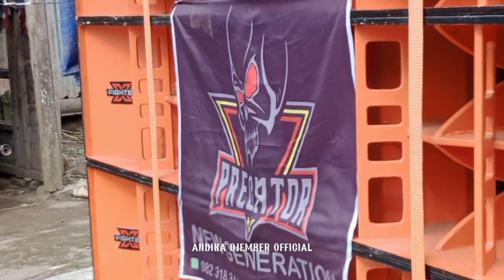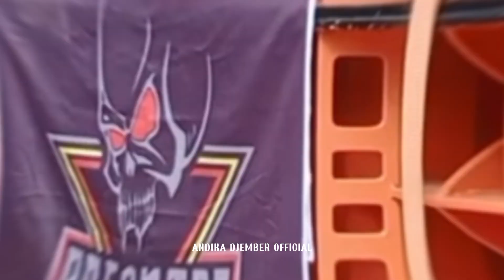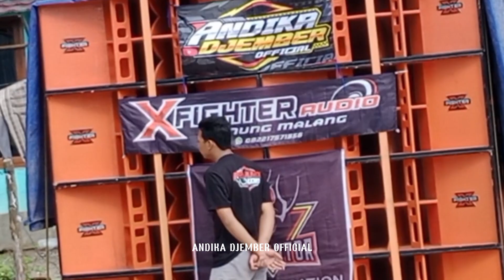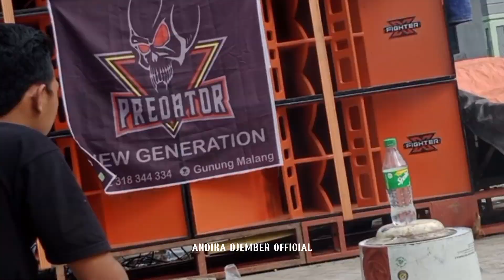DI BALIK LAYAR SANG YOUTUBER SODREK SOUND SYSTEM & KELUCUAN TINGKAH LAKU NYA😂🤣😅